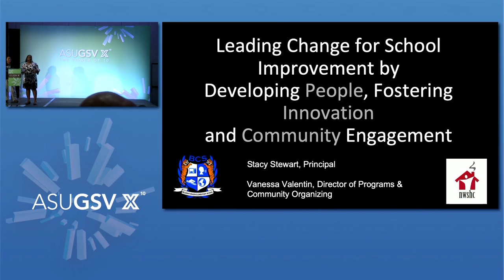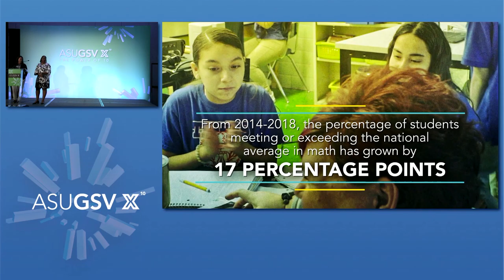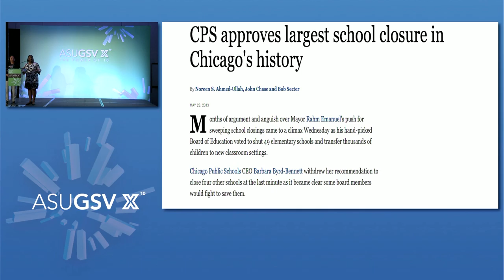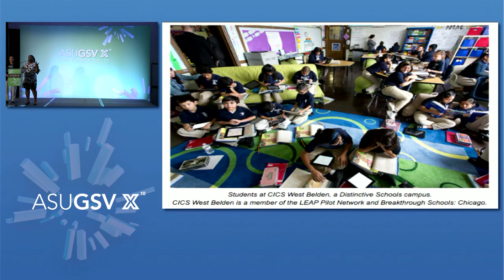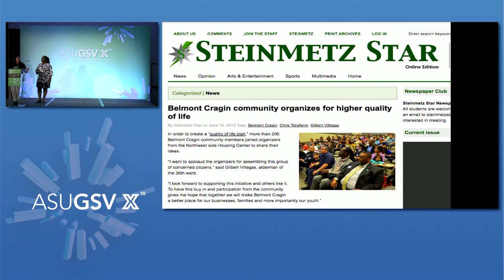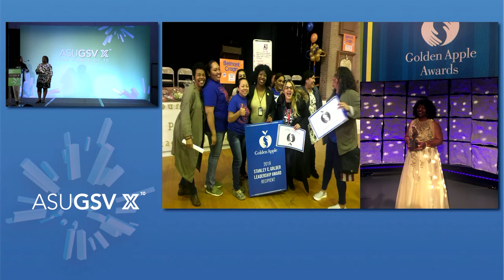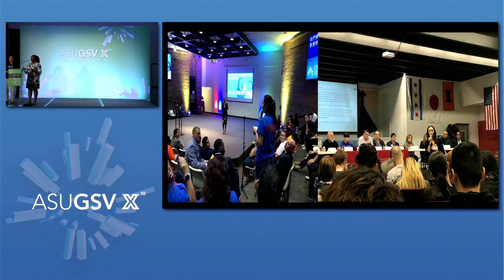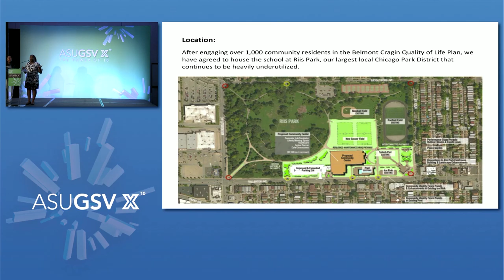2019 ASU GSV Summit: K 12 StarTrek Leading Change for Social Improvement by Developing People, Fos